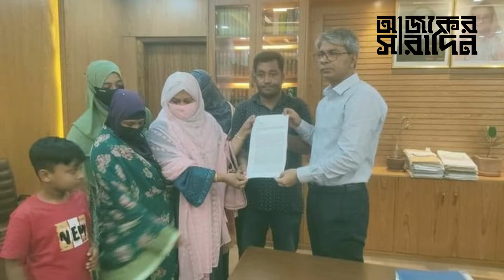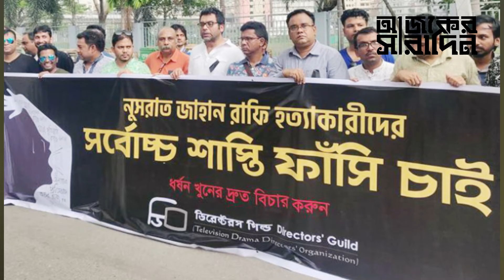কে এই মাদ্রাসাছাত্রী নুসরাত জাহানের ভাই মাহমুদুল হাসান নোমান? | Ajker Saradin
কে এই মাদ্রাসাছাত্রী নুসরাত জাহানের ভাই মাহমুদুল হাসান নোমান? সাংবাদিকদের মুখোমখি হয়ে কি বলতে চাইলেন? নিউজটি ভালো লাগলে অবশ্যই একটা লাইক দিন, কমেন্টে আপনার মতামত জানান ও শেয়ার করে সবাইকে দেখার সুযোগ করে দিন ।।